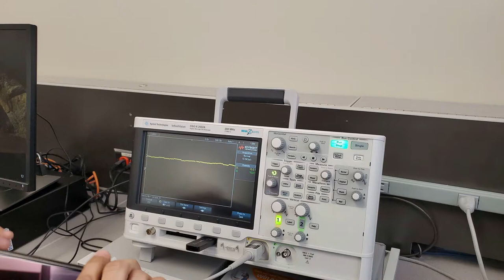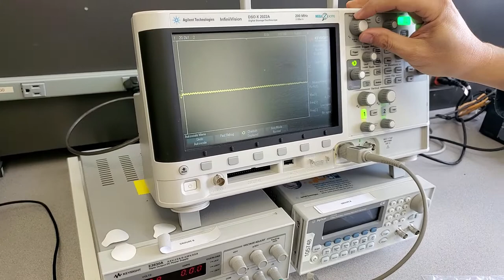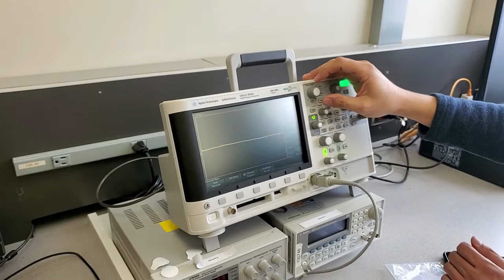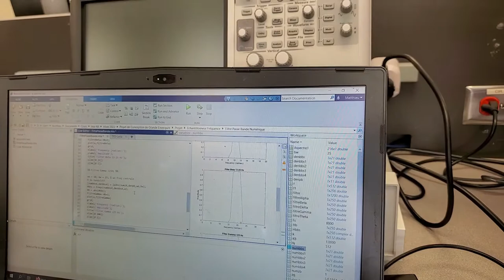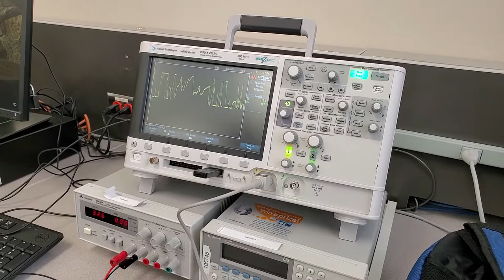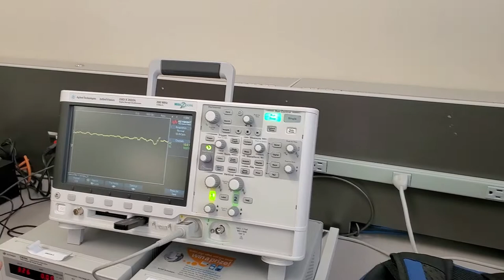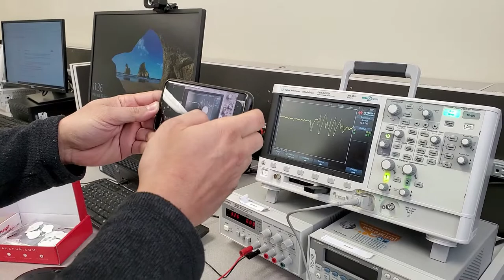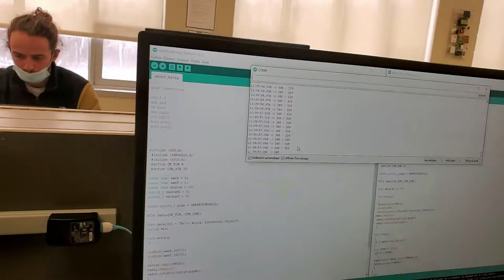EEG sans fil - le travail d'équipe